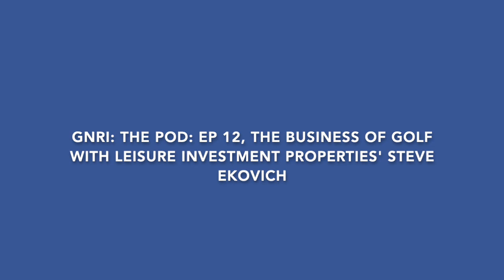GNRI: The Pod - Ep 12, The Business of Golf with Steve Ekovich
GolfNewsRI's Joe Calabro talks with Leisure Investment Properties' Steve Ekovich about the business side of golf.

Ekovich discusses what he saw in 2023 and what to expect in 2024.

The simulator business, management companies and more is also discussed.